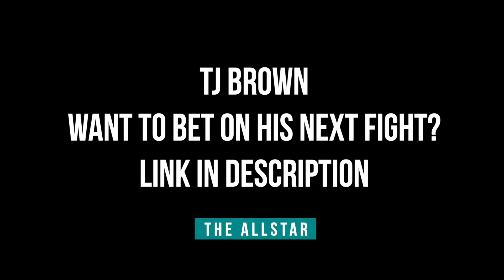TJ Brown to show a higher level of fight IQ, looks to put Gabriel Benitez away early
UFC featherweight TJ Brown joins The AllStar's john Hyon Ko ahead of his bout with Gabriel Benitez on Jan.15 at UFC Vegas 46.